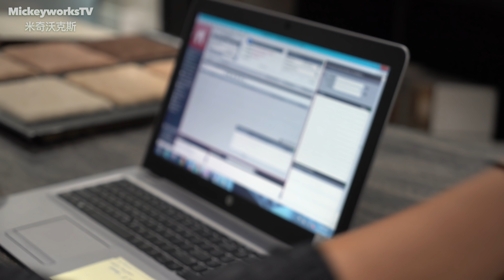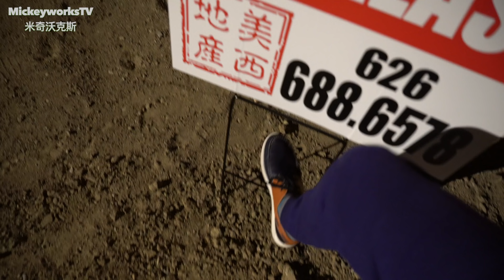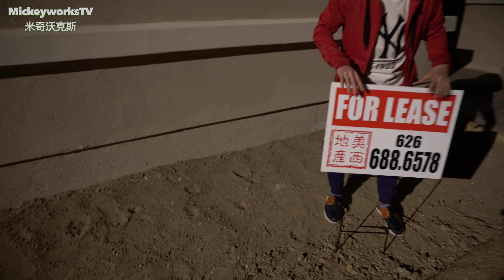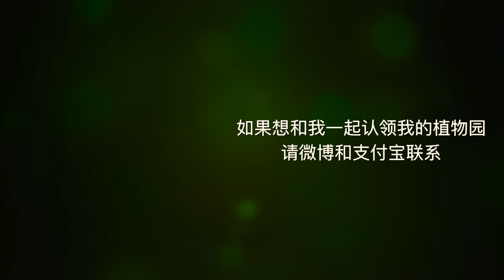最美的女设计师现身了，可惜……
有兴趣在国外购置房产的可以 联系微信wanmeiyou
Fiona的微信是：sunshinehe10  （请勿骚扰）
就说看米奇的视频知道的，否则可能不会加